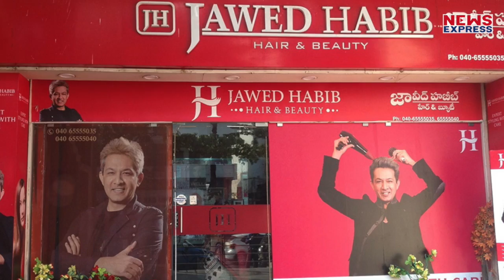भारत के मशहूर स्टाइलिश हेयर ड्रेसर जावेद ने देश की सबसे बड़ी पार्टी बीजेपी को क्यों चुना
लोकसभा चुनाव में पाला बदलने काम जारी है…अब इसी क्रम में एक नया नाम जुड़ा है जिसने बीजेपी का हाथ थाम लिया है….ये है मशहूर हेयर ड्रेसर जावेद हबीब…जावेद हबीब ने बीजेपी ज्वाइन करते हुए कहा कि हम काफी दिनों से सोच रहे थे कि मुझे बीजेपी ज्वाइन करना चाहिए….